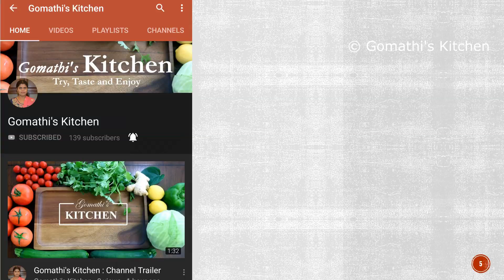ஈஸியான நேந்திரம் சிப்ஸ் செய்வது எப்படி / vazhakkai chips in tamil / nendran chips in tamil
ஈஸியான நேந்திரம் சிப்ஸ் செய்வது எப்படி / vazhakkai chips in tamil / nendran chips in tamil  vazhakkai chips in tamil | nendran chips in tamil | raw banana chips in tamil

Raw Banana Chips | Kerala Banana Chips | Crispy Plantain Chips | Plantain Chips Recipe | நேந்திர வாழைக்காய் சிப்ஸ்
அசல் கடைகளில் கிடைக்கிறது போலவே!!! |  Raw Banana chips | ஈஸியான நேந்திரம் சிப்ஸ் செய்வது எப்படி | How to make Banana Chips in Tamil | Vazhakkai Chips Recipe in Tamil | வாழைக்காய் சிப்ஸ் | Plantain Chips in Tamil